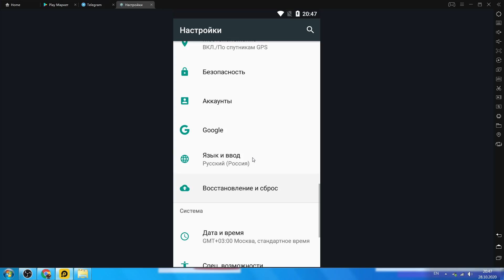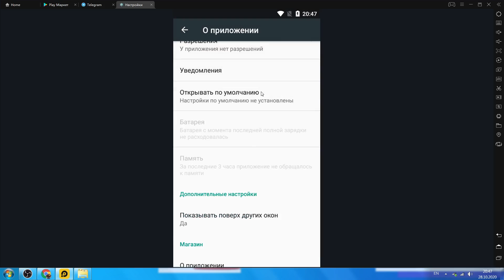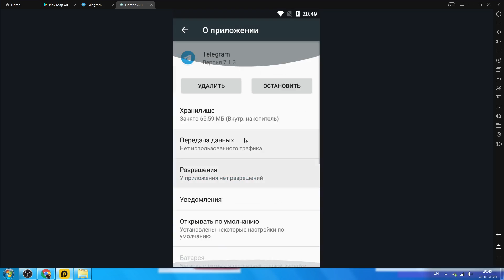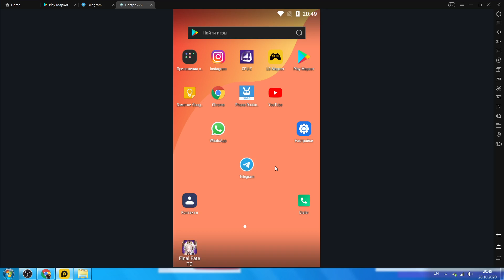Не открываются ссылки в Telegram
Что делать если ссылки не открываются в приложении telegram.